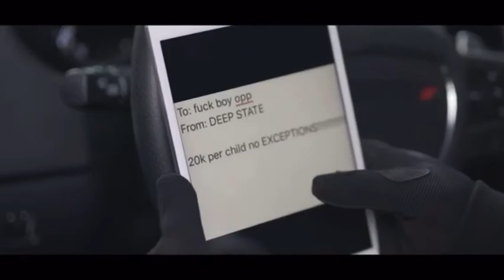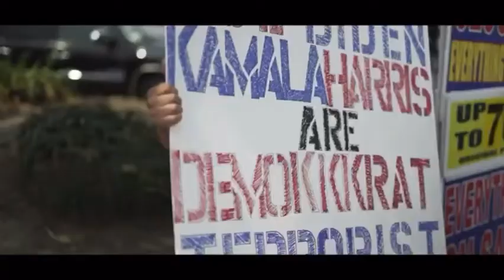LIL TECH-FUCK A OPP🔥